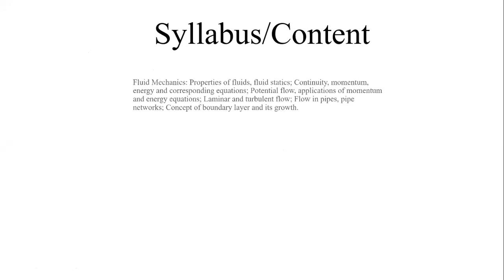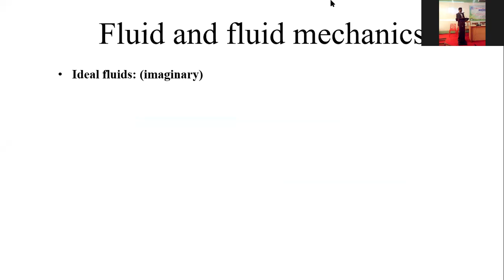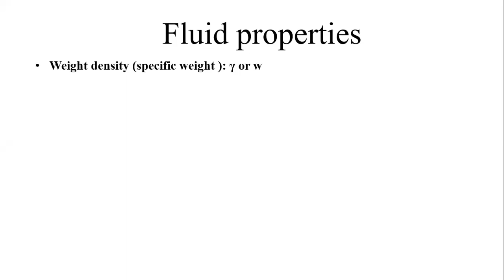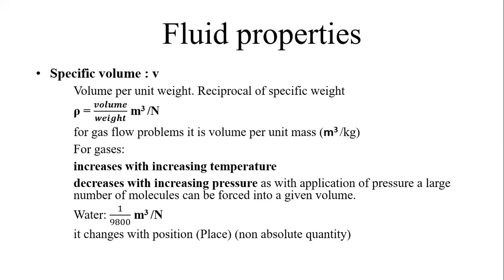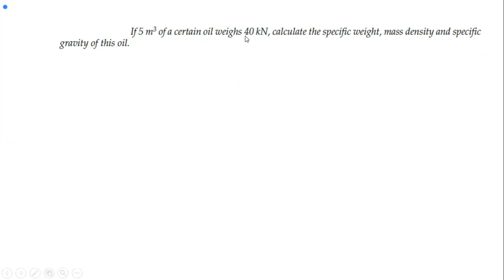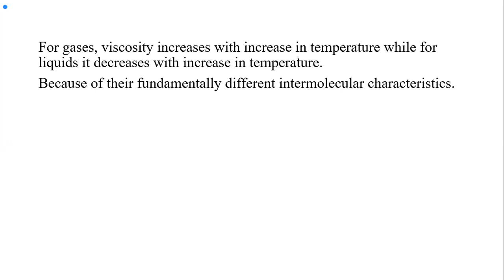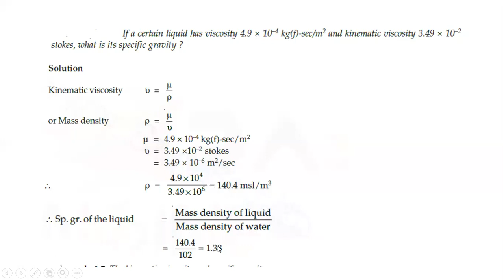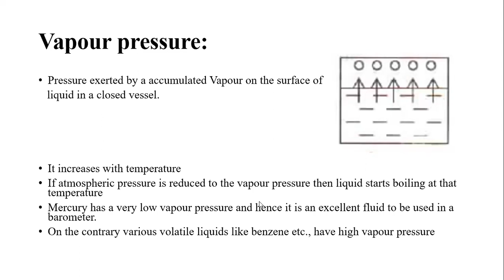SDJ Gate Lecture of FM I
This video covers the basics of fluid and fluid mechanics along with fluid properties and quizzes.